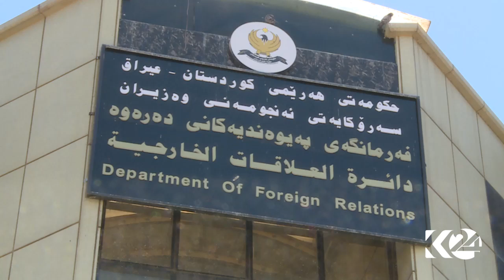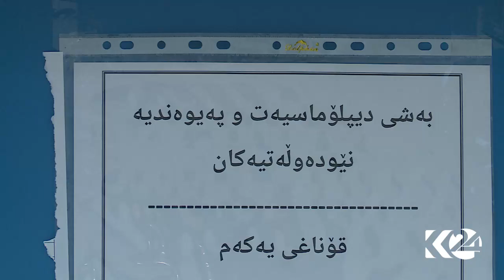ئامادەكارییەكان بۆ قۆناخی دوای سەربەخۆیی كوردستان